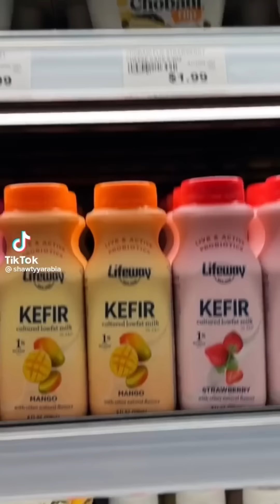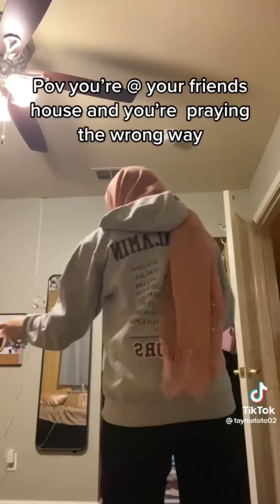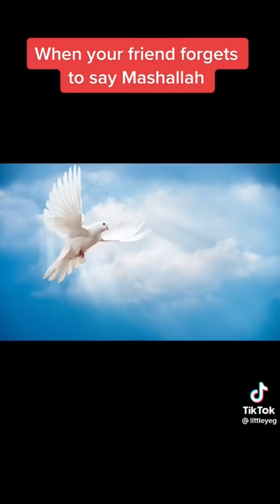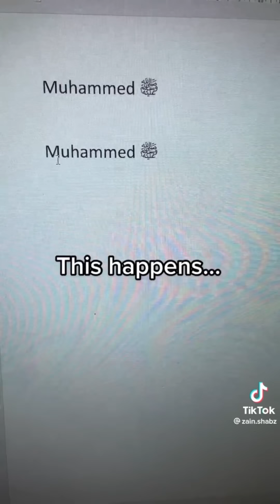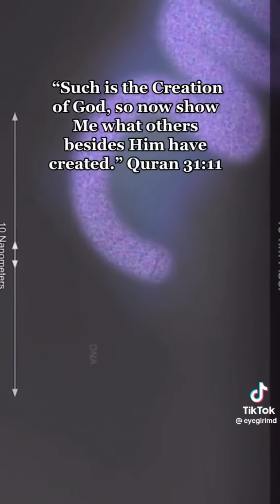Muslim Tik Toks That Made Me Choke On My Hijab